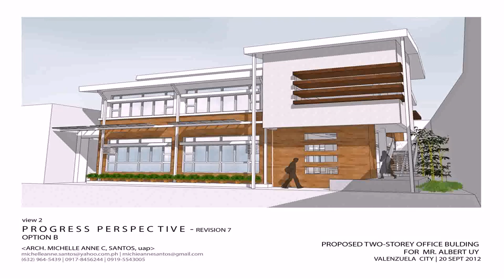Best Small Two Story House Plans - DaddyGif.com (see description)